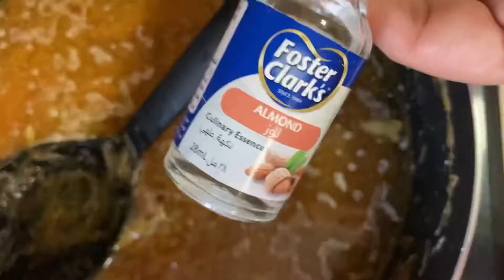Yummy khusk savaiyyan | Eid special 2021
Eid recipies 2021
Khusk sawiyyan
Yummy sweet and tasty
By sadaf ka kitchen